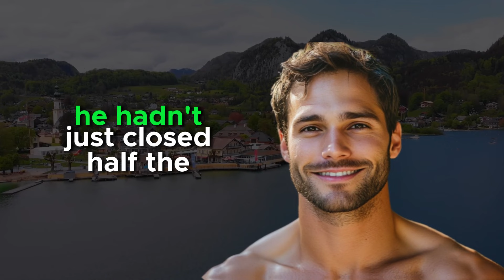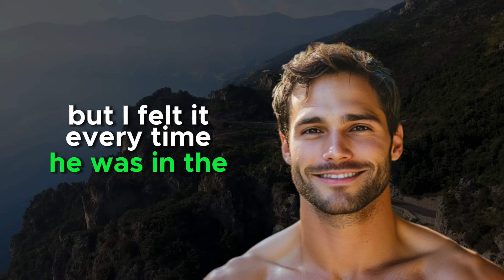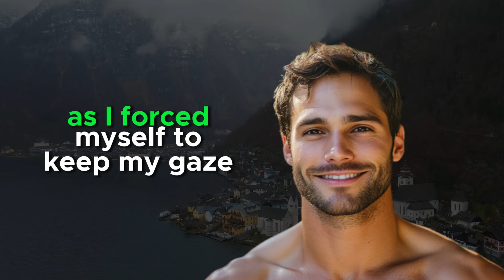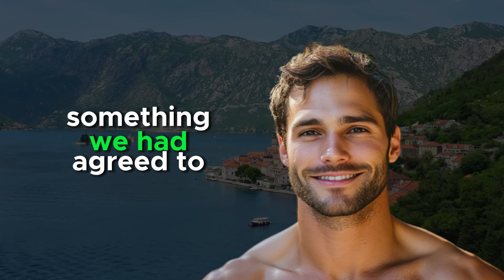A Black Man Did This To Me In The Kitchen | Gay Love Story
Gay stories, lgbtq+ stories, love stories

One unexpected encounter in the kitchen changed everything. I didn’t recognize him at first, standing there by the counter like he belonged—like it was the most normal thing in the world. But it wasn’t. It was 6 AM, and I didn’t know who this man was or why he was in my space, so calmly, as if we had known each other for years. Something felt wrong, unfamiliar, the air charged with an unsettling energy that shouldn’t have been there.
“You’re still here?” I asked, my voice coming out less composed than I wanted. The question hung in the air, loaded with confusion.
He didn’t answer right away, staring down at the floor for a moment too long. When he finally lifted his gaze, our eyes met, and there was something in the way he looked at me—something that made my pulse quicken. “Couldn’t sleep,” he said, his tone steady but distant, like there was more to this encounter than his simple words revealed. “Thought I’d get a head start on the day.”
The kitchen light cast a soft glow over his features, and for a moment, it felt like everything between us was hanging in the balance. There was an unspoken tension that neither of us wanted to address, but it was there—heavy, undeniable. This wasn’t like the usual mornings, and we both knew it.